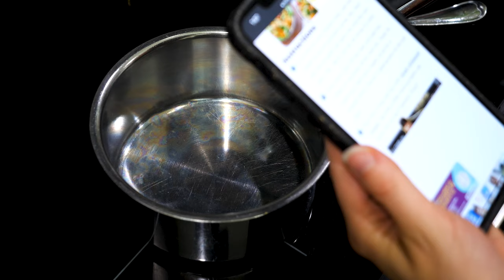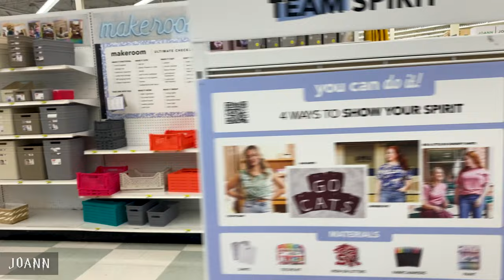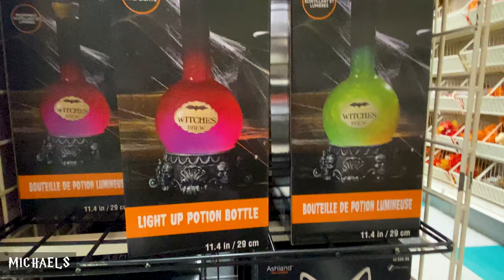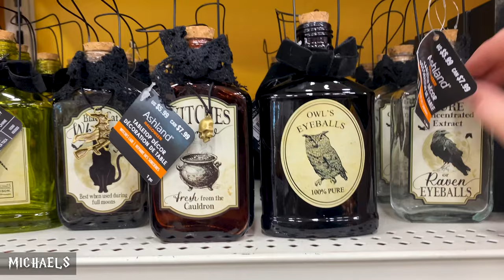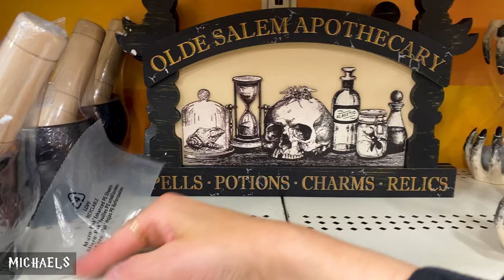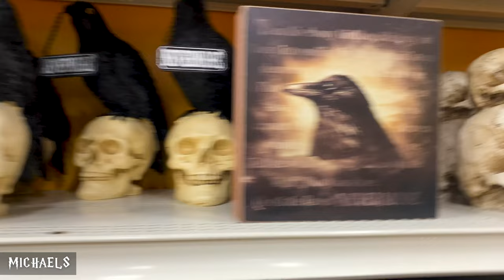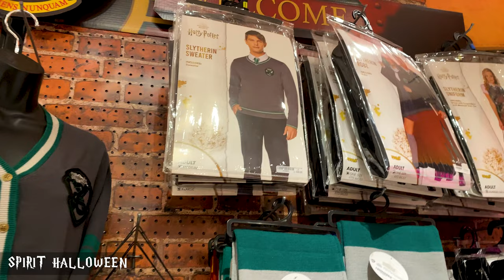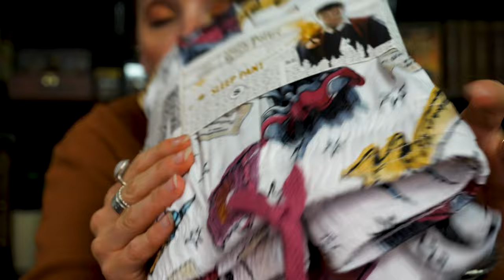Harry Potter Halloween Shop with Me Vlog + Fall Haul 🍂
FLOO NETWORK

🦉 OWL POST 🦉
Aubrey Tate
2373 NW 185th Ave
Box 205

TIMESTAMPS
00:00 Welcome
01:48 Pumpkin Spice Time ☕️
06:03 Spooky Shop with Me
30:06 Fall & HP Haul